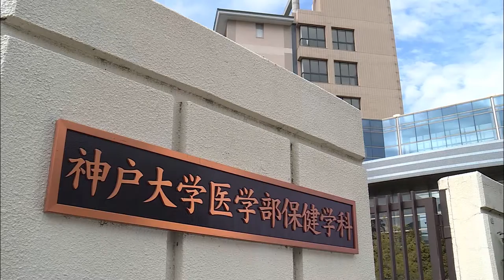Kobe University School of Medicine, Faculty of Health Sciences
A Wind of Inspiration from Kobe University - This is the official movie of Kobe University.
This series of movies is comprised of a general introduction to Kobe University and an overview of each faculty/school.
All of these movies can also be viewed on Kobe University's website.

All laboratory experiments conducted in these movies are in accordance with safety and health standards of Kobe University.